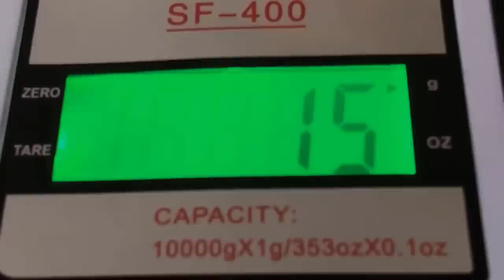Rusty Hammer Restoration - Broom Sticks Handle!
In this video we restore a very rusty hammer.  what we found from under the soil.First we stripped it of its rust and polished it like glass.And made a very unique design upon it.